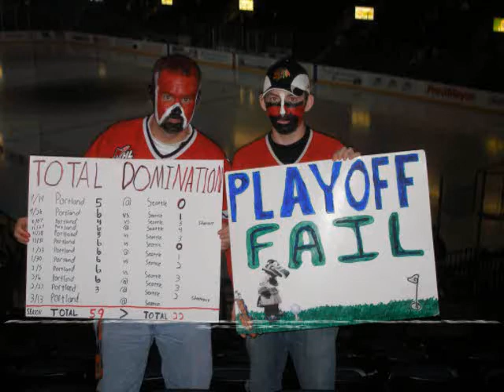Twelve and Oh!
Hawks win 3-1